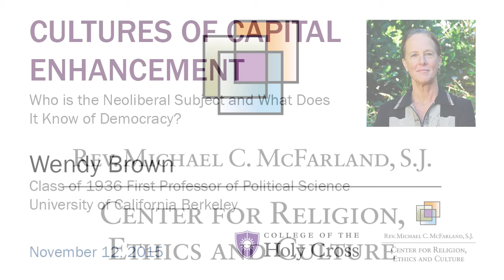Wendy Brown lectures at Holy Cross on "Cultures of Capital Enhancement"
Wendy Brown, Class of 1936 First Professor of Political Science at the University of California Berkeley, explores neoliberal reason and its influence on democratic practice and imagination. Brown is author of "Undoing the Demos: Neoliberalism's Stealth Revolution" (Zone Books, 2015).